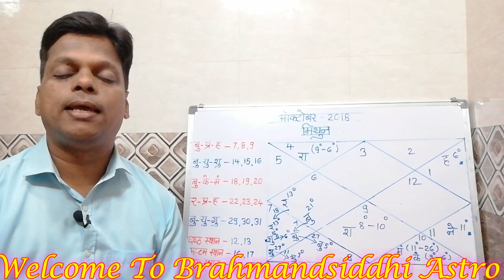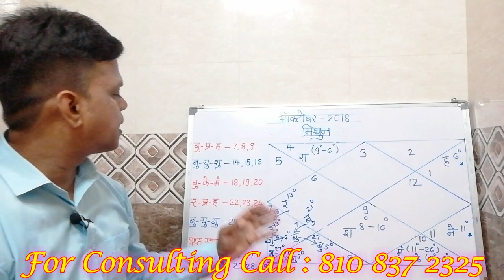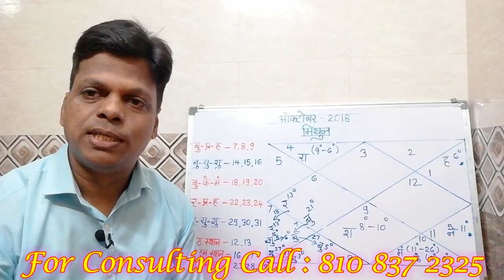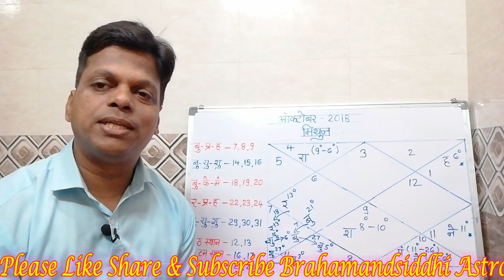Mithun Rashiphal for October 2018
In this video you will watch Gemini sign Predictions for month of October 2018 , Shub/ashubh period
दोस्तों इस वीडियो में अक्टूबर महीने में देखोगे क्या होगा मिथुन राशिका राशिफल , क्या होगी महत्वपूर्ण घटनाएं कैसे होगी आपकी मनस्थितिः इन सभी बातों पे जानकारी दी गयी है